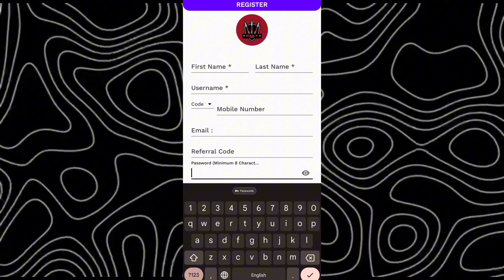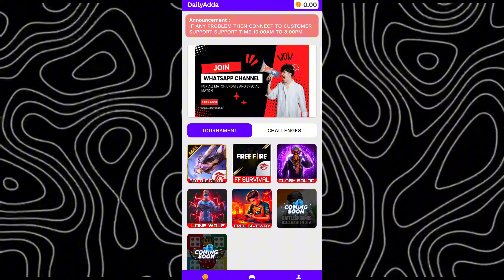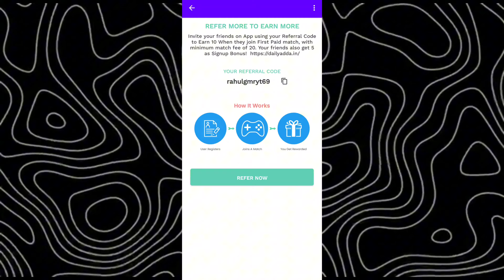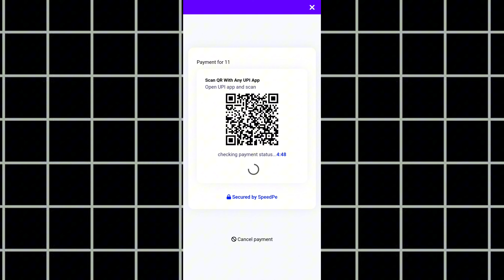Best New Tournament App For Free Fire 🤑 | Per Kill 15₹ 🤑 Play & Win📈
App Links is in the Comment Box 👍

free fire tournament app bangladesh 2024,
free fire tournament app free entry,
free fire tournament app 2024,
free fire tournament app bd 2024,
free fire tournament app in pakistan,
free fire tournament app earn money,
free fire tournament app and win diamond,
free fire tournament app admin panel,
free fire tournament app play game and win real cash,
free fire tournament app like khiladi adda,
khiladi adda free fire tournament app link,
khiladi adda free fire tournament app download,
advanced gaming free fire tournament app,
best app for free fire tournament and earn money,
khiladi adda app free fire tournament gameplay,
best app to play free fire tournament and win money,
how to play free fire tournament in khiladi adda app,
in which app we can play free fire tournament,
garena free fire tournament app,
winzo app free fire tournament gameplay,
game pic free fire tournament app,
gamerji app free fire tournament,
free fire game tournament app,
how to play free fire tournament in gamerji app,
how to join free fire tournament in winzo app,
free fire tournament app kaise banaen,
2024 free fire tournament app,